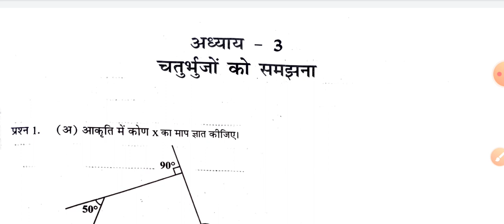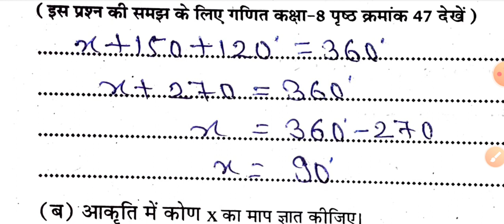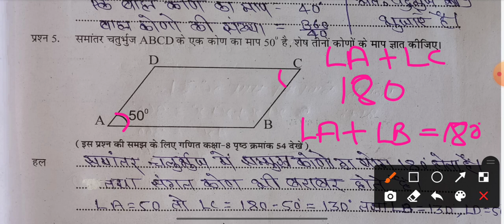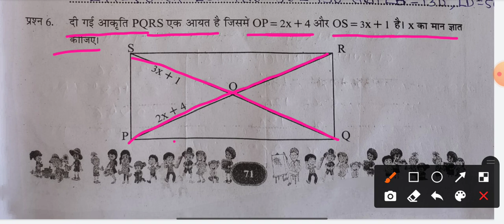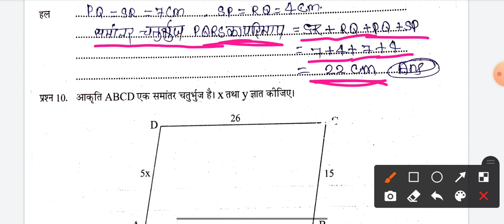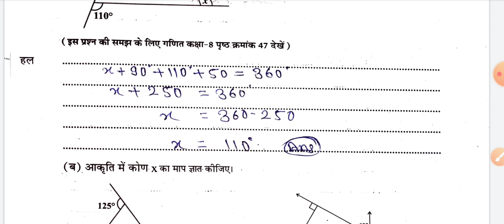कक्षा आठवीं गणित अध्याय-3 चतुर्भुजों को समझना पेज 69से73 8th maths adhyay 3 aitgrade abhyas pustika